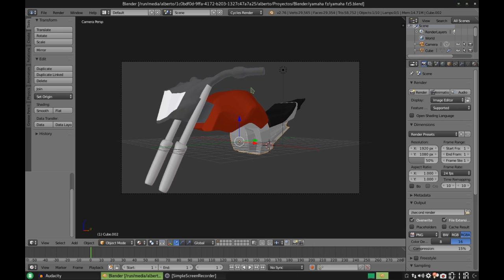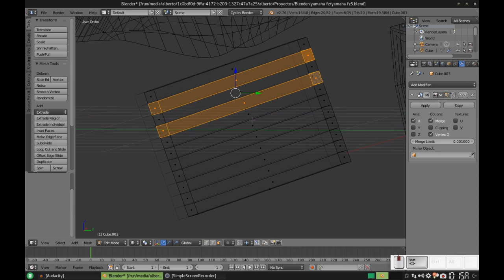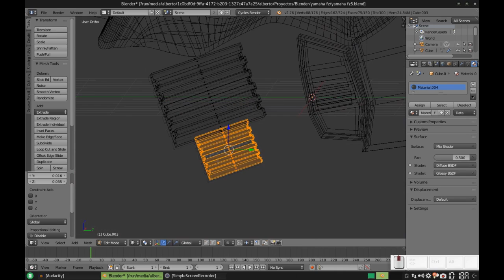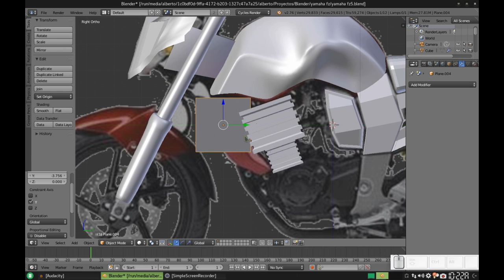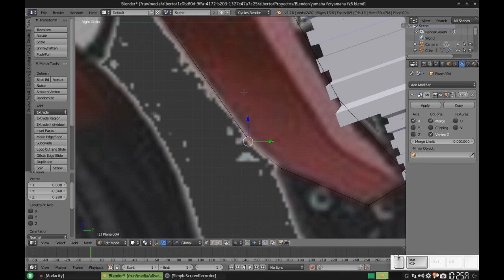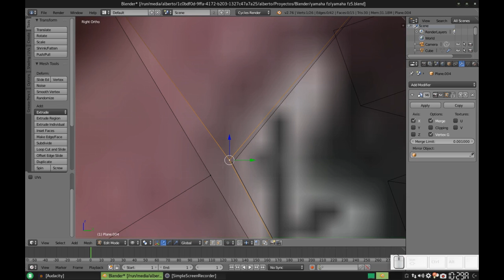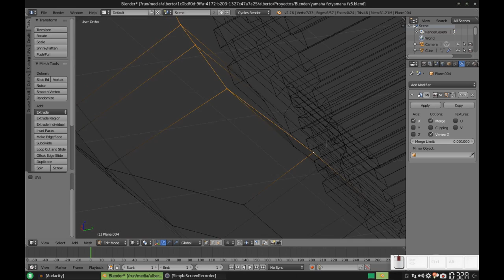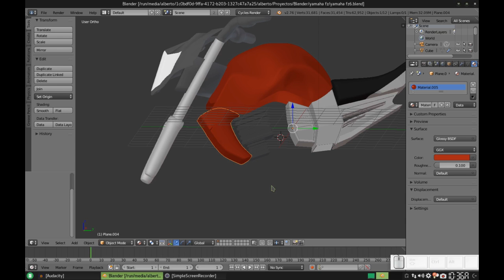Blender: Modelando una Yamaha FZ. Parte 7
Comenzamos con la parte que corresponde al motor. Además de otra parte del chasis. Esta parte es, sin duda, accidentada, pero con buenos resultados al final.